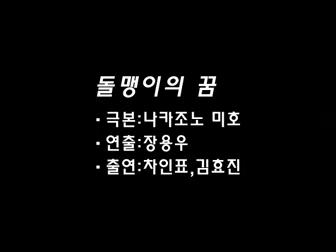Kim Ha Neul with Paradise...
Kim Ha Neul (Sky ngố) !!!^^